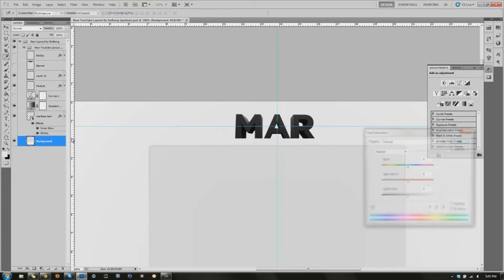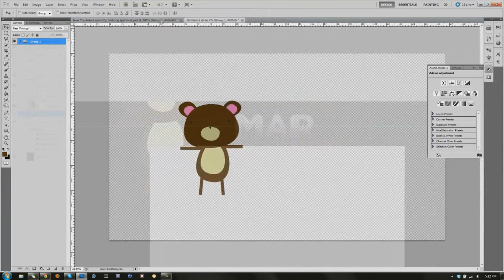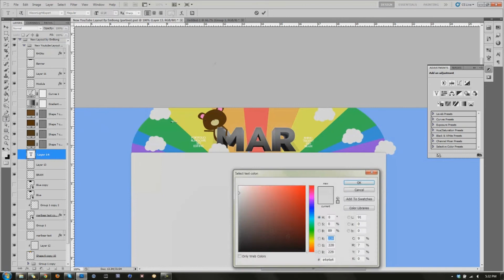Set Mar. | By. Rhino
OPEN.

can I get 20 likes for a cute little teddy bear? ahaha. :)